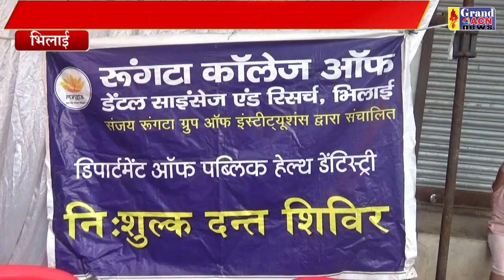स्वास्थ शिविर Sanjay DUbey